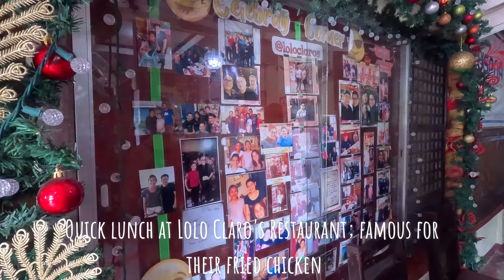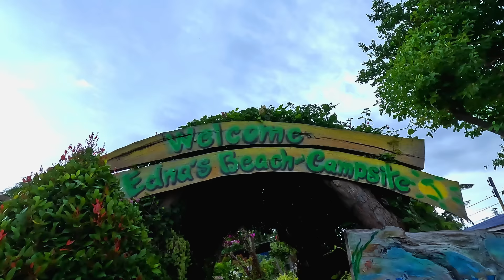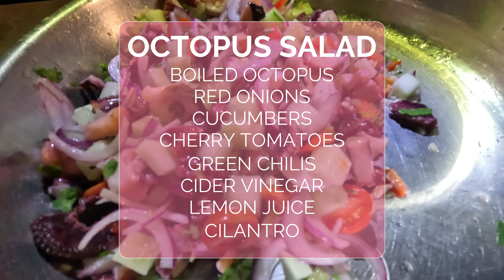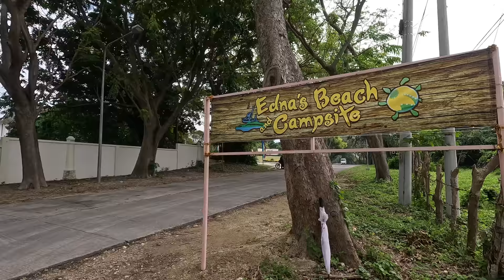EDNA'S BEACH CAMP | CALATAGAN BATANGAS | SUZUKI JIMNY JB74 | BEACH CAMPING | OUTDOOR COOKING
FIRE PIT FROZEN MEATS - Camping food ready to cook

MLABS.PH - Seller of Suzuki Genuine Parts and aftermarket parts/accessories for the Jimny JB74

CAMPING GEARS

STORAGE BOX: THOR Storage Box 53L (also available in different sizes)

JIMNY CAMP GEARS